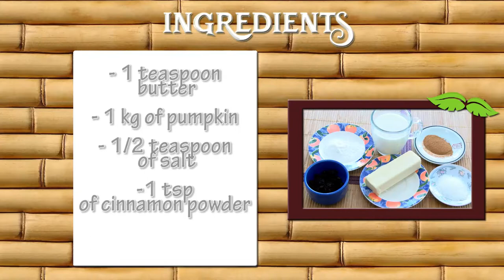How to Prepare Pumpkin Flan- CocinaTv By Juan Gonzalo Angel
Arrange 8 (4-ounce) ramekins inside a 9 by 13-inch baking pan. Spray ramekins lightly with cooking spray.

In a small saucepan, heat 1/3 cup sugar over medium heat, stirring constantly, until sugar melts and forms a medium-brown caramel, about 7 minutes. Working quickly, transfer 2 teaspoons of the caramel to each of the ramekins, swirling as soon as you spoon in the caramel (it will harden quickly). Set aside.

Combine milk and evaporated milk in a small saucepan over medium heat until warm. Reduce heat to a low simmer and keep milk warm. Meanwhile, bring about 4 cups water to a boil and keep hot. Whisk together eggs, egg yolks, remaining 1/3 cup of sugar, vanilla, nutmeg and cinnamon. Fold pumpkin into egg mixture. Then fold into evaporated milk. Divide filling among ramekins, then place baking sheet in oven. Pour hot water into baking pan until it reaches halfway up the sides of the ramekins. Bake for 35 to 40 minutes, or until flan is just set. Let cool. Place a dessert plate on top of each ramekin and invert; flan should slide out, and syrup should flow onto sides of the dish.